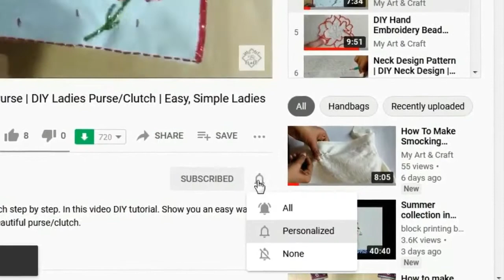How To Make Sindhi Topi/Cap | DIY Sindhi Topi | Learn How To Make Sindhi Topi at Home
In this video i have made Traditional Sindhi Topi. It has the simple authentic sindhi style.